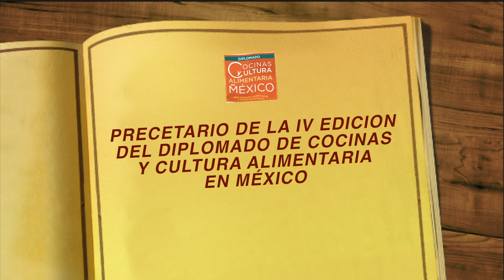10 Tartaleta de cacao